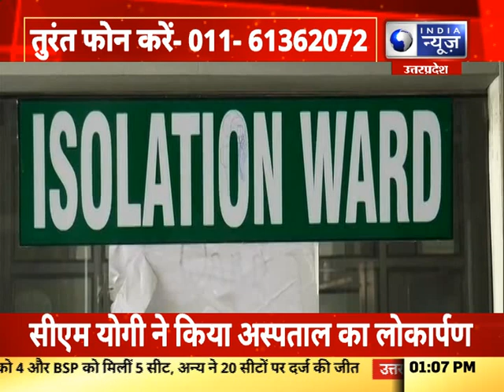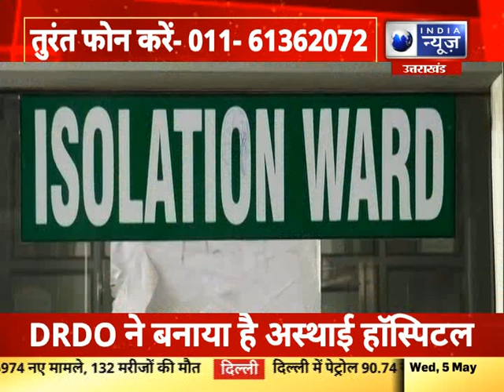India News OPD: इंडिया न्यूज की सबसे बड़ी मुहिम, घर बैठे कैसे कोरोना से जीतेंगे जंग? India News UPUK